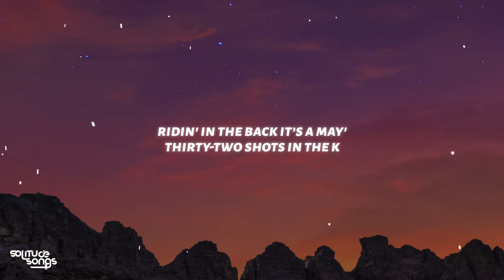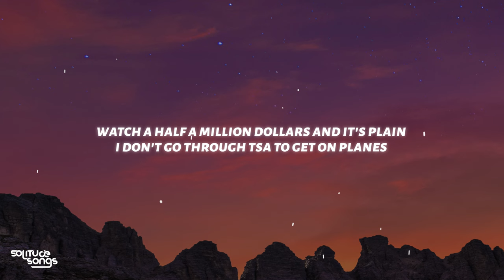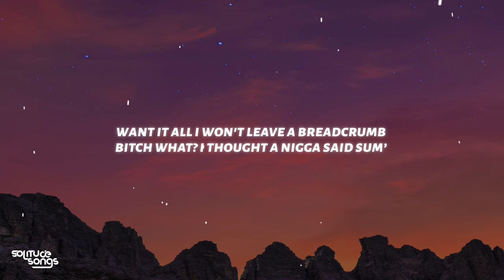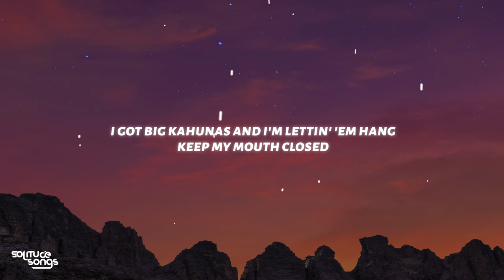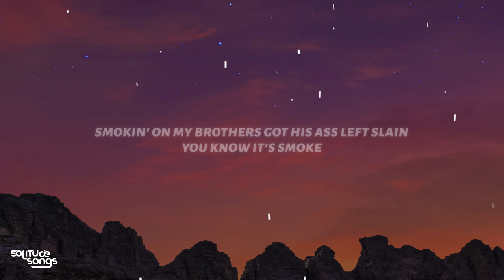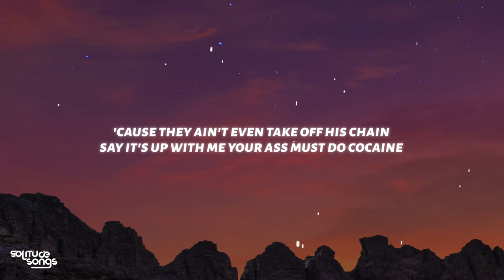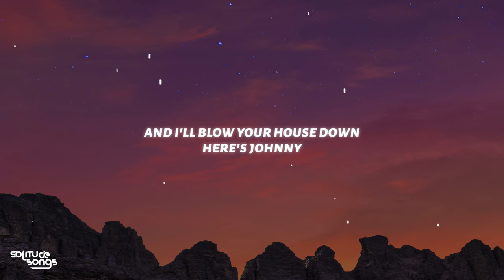21 Savage - redrum (Lyrics)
◼️Lyrics:
[Intro]

[Chorus]
Want it all, I won't leave a breadcrumb
Bitch, what? I thought a ni^^a said somethin’
Thought a ni^^a said somethin'
ni^^a, all we know is— (Redrum)

[Verse 1]
21, ni^^as don't play (Don't play)
My Glock Gen5 said hey (Said hey)
Take my choppеr everywherе, that's bae (That’s bae)
ni^^as say they outside, okay, okay
ni^^as talkin’ 'bout they lit, I'm La Flame (Pussy)
Smack ni^^as, then I get on Live and sing (Yeah)

[Verse 2]
How many ni^^as got the belt? (A lot)
9-1-1, somebody help
We the reason all these ni^^as runnin' track, pussy (On God)

[Outro]
Little pigs
Here's Johnny